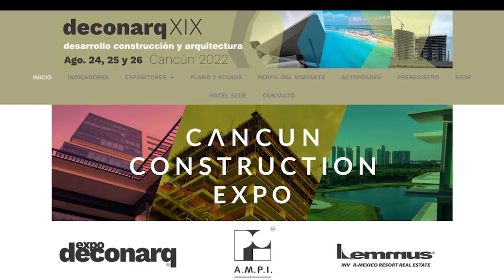Conoce más sobre la próxima Expo Deconarq XIX se llevará a cabo este 24, 25 y 26 de agosto en Cancún